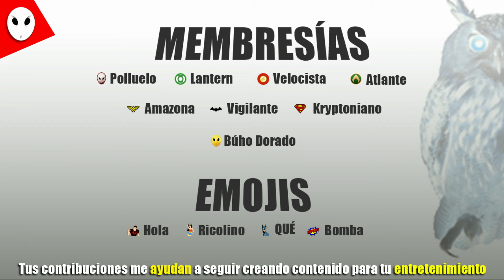CRISIS EN TIERRAS INFINITAS Parte 1 - Opinión con 🚨SPOILERS🚨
¡Hola fans de DC! 🎬✨ ¡Acabo de ver "Crisis en Tierras Infinitas" y mi mente está explotando! 🌌😱 En mi nuevo video, compartiré mi opinión apasionada sobre esta épica película animada. ¡No se pierdan mi análisis profundo! 🤔🚀 ¡Prepárense para sumergirse en el multiverso DC! 🌐🦸‍♂️ ¡Haz clic y únete a la conversación! CrisisEnTierrasInfinitas DCComics OpiniónCinéfila 🎥🍿